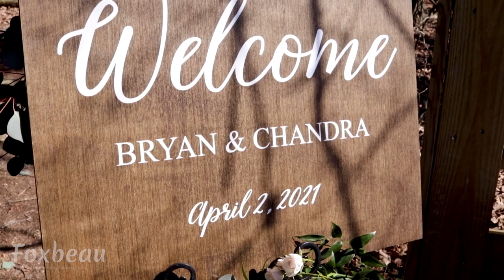Chandra & Bryan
Vendor Love

Bartender - Fresh Chef
Catering - Fresh Chef
Entertainment - Jeremy Shaw
HMU - Nikki Watkins
Photographer -  made you look photography
Planner - Madeline Futrell
Venue - Chickadee Hill Farms
Videographer - Foxbeau Creative